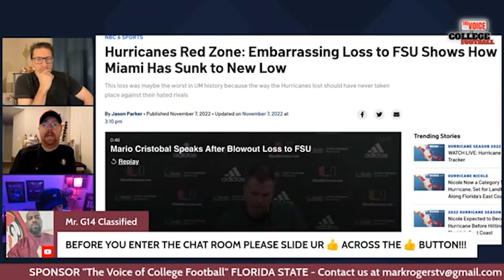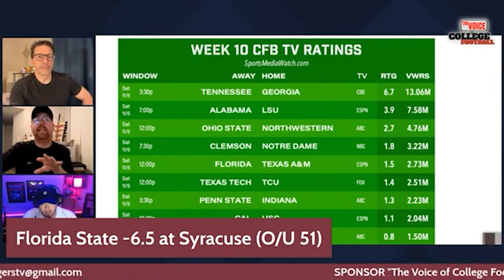Florida State Delivered a Gut Punch to Miami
Florida State's 45-3 win over Miami was a gut punch to the Canes in a season that started with promise and has turned to disappointment fast.